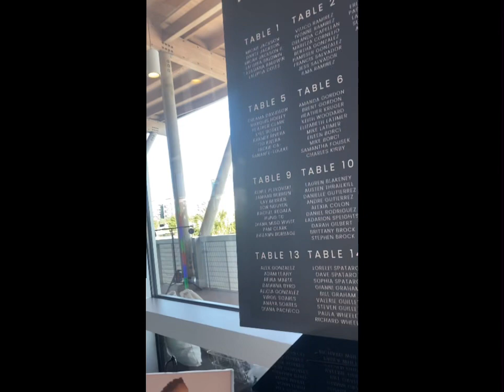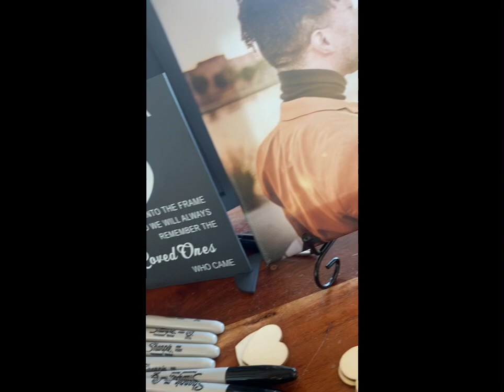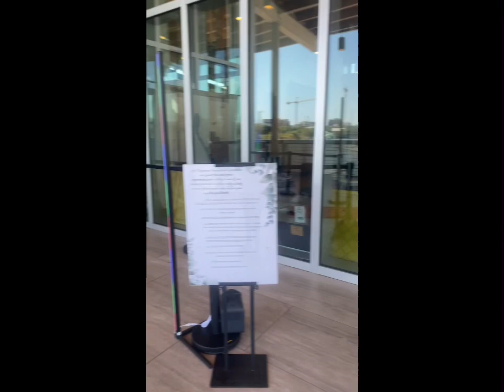360 exposure Photobooth presents : Chris n Limbert wedding 3/23/2023 Acapella wedding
Wedding of Chris & limbert @ The river center in tampa , fl Photobooth rental ,book you date